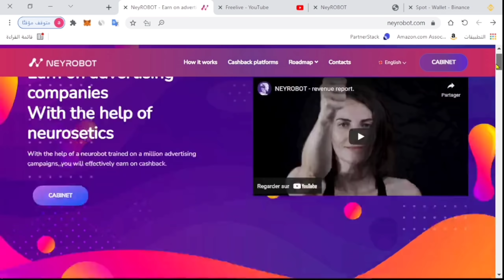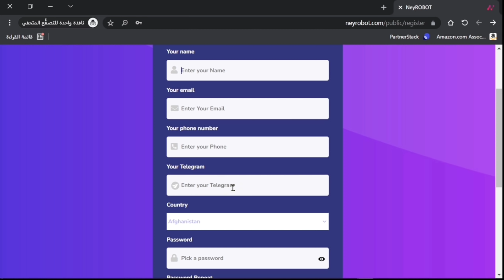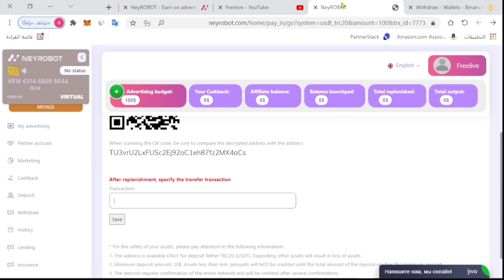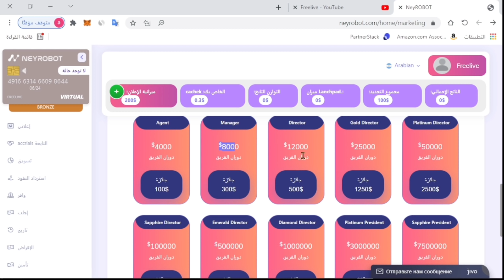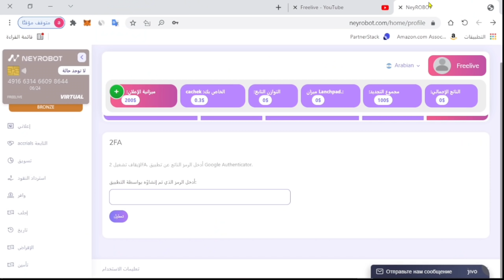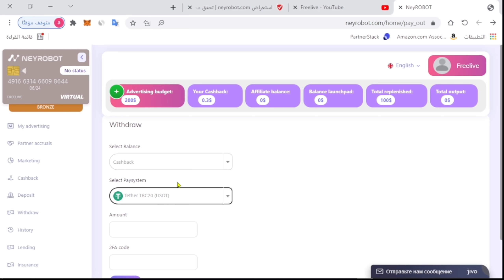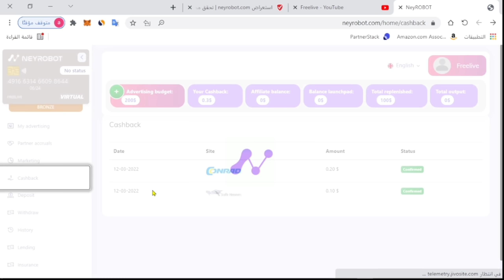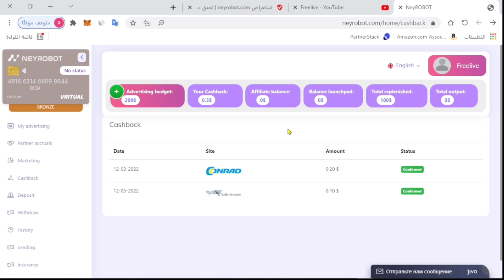neyrobot منافس ai marketing مشروع جديد | التسويق بالذكاء الصناعي 2022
neyrobot منافس ai marketing مشروع جديد يعمل في مجال التسويق بالذكاء الصناعي 2022, يسوق لشركات كبيرة مثل aliexpress و  bangood  والى اخره ويمكن تمويل هذه الاعلانات واخد نسبة من الارباح بشكل بسيط جدا تابع حتى تفهم كل شيء
رابط الموقع للحصول على 100$👇👇

 الفصول
مقدمة 00:00
كيفية التسجيل  2:50
كيفية الايداع 4:32
ارباح التسويق 7:46
تامين الحساب 10:47
تقييم الموقع 12:14
كيفية السحب 14:14
السلبيات والايجابيات 15:05
نصيحة اخيرة 19:00

إنضم ألى التلغرام لمتابعة أخر الأخبار

تعلم التداول من الصفر | ما تحتاجه للبدء الربح من العملات الرقمية (شامل) سلسة تعلم التداول

 music
Coma-Media

نقدم
تقدم قناة freelive
شرح neyrobot